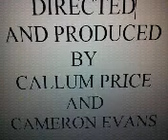Lego power miners